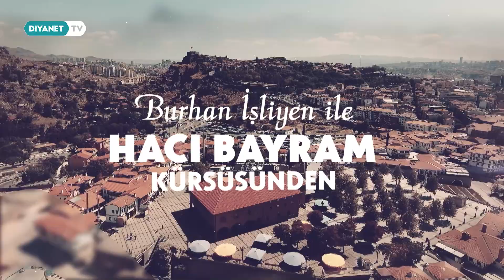Sözde ve Özde Doğruluk - Burhan İşliyen ile Hacı Bayram Kürsüsünden 180.Bölüm